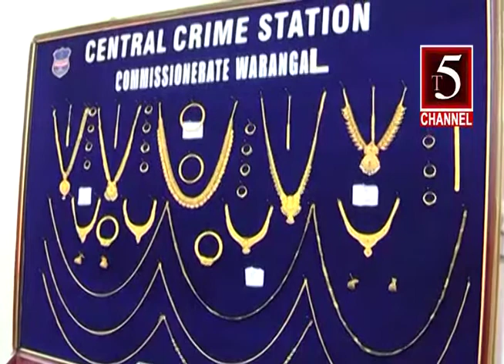cp police, ccs news 23-2-2019